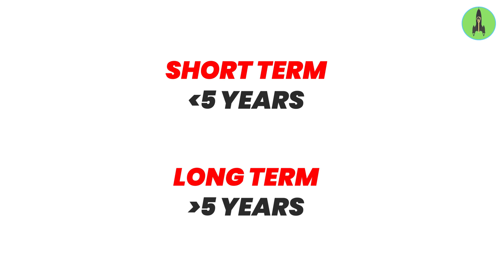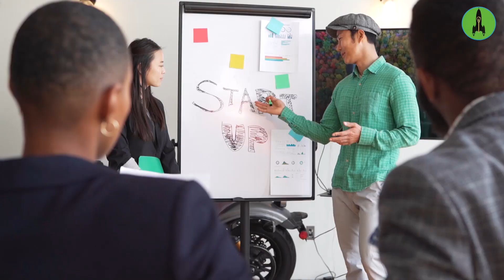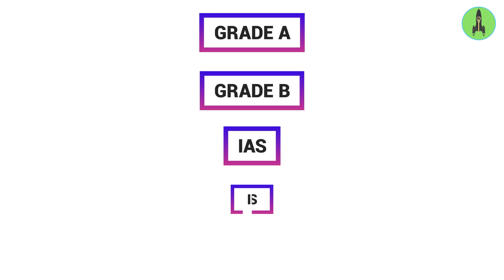Startup Job Vs Corporate Job Vs Govt Job: Which is Best for You?Stability, Money Ultimate Comparison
Mostly People get confused about whether to do a Job in a Startup or Corporation or in a Government Organization? I know you are confused about Money, Growth & Stability. And if you're not able to decide which is the best option for you, then please watch this video before you end up deciding to do a Job.
Startup Job vs Corporate Job vs Govt. Job: Which is Best?
00:00  Brief
01:46  Stability
04:16  Money
06:17  Growth Rate